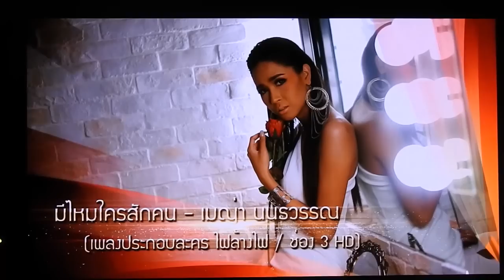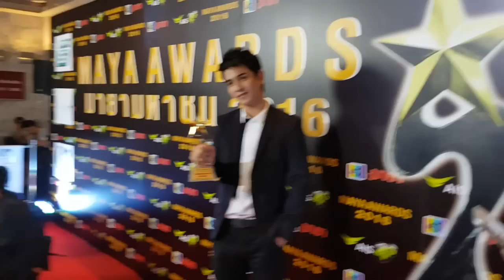GuN @ งาน MAYA AWARDS 2016_(30-8-59)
กัน นภัทร รับรางวัล เพลงประกอบละครยอดนิยมขวัญใจมหาชน 2016_จากเพลง " คนไม่สำคัญ " ประกอบละคร บัลลังก์เมฆ_งาน "MAYA AWARD 2016 " ณ ศูนย์วัฒนธรรมแห่งประเทศไทย_วันที่ 30 สิงหาคม 2559